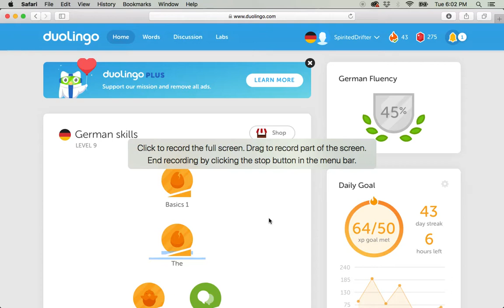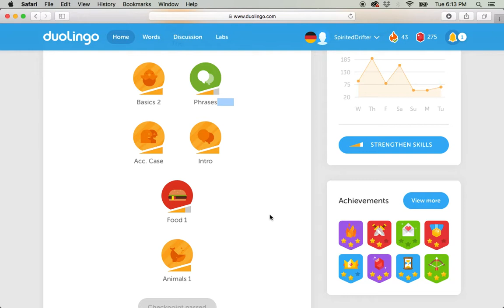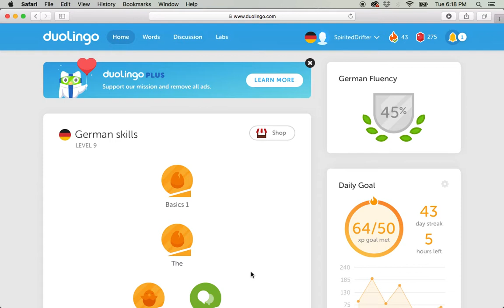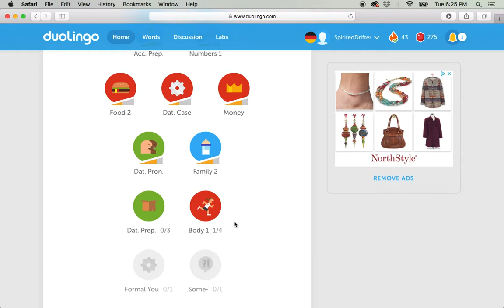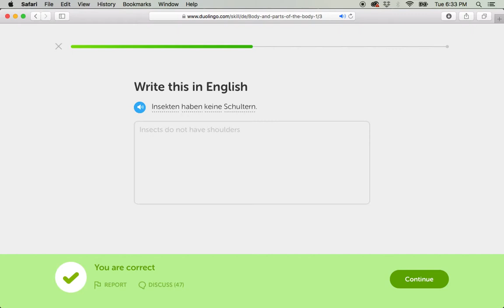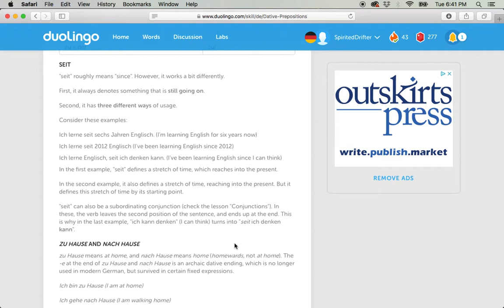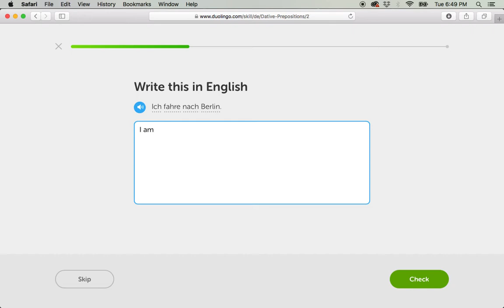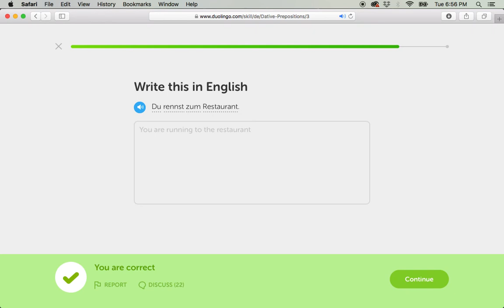Learn Easy German With Me - Study Abroad Prep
Hello. Okay, so this video is a bit different because I touch on the subjects of study abroad, personal reasons as to why I study this language, personal goals and accomplishments and such. If you don't want to hear any of this feel free to fast forward to:

23:11

I share these types of language learning videos in the hopes that it may help someone else to learn the language as well as see if this is the right product for them.

I plan on using my language skills, not only in the United States ( because we are so diverse ), but also during my global travels and study abroad. I believe everybody can benefit from a little help. This is why I wrote a book on this subject, which includes the most used and need words and phrases you’ll use on any given trip.

Must-Have Language Guide
One Traveler’s Guide to Learning Any Language
by Ashley Jerkins

Welcome to the official YouTube channel of The Spirited Drifter. See the world through my eyes as I journey on an unpaved path, to destination who-knows-where, throughout my life's "mission". Live fun, live wild, live happily, live free. Live the FrēLyfe.